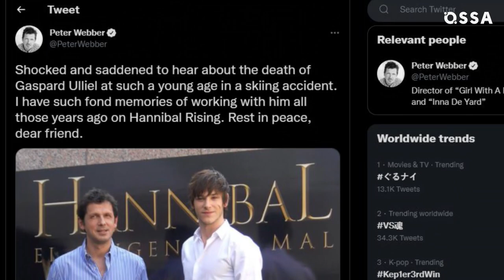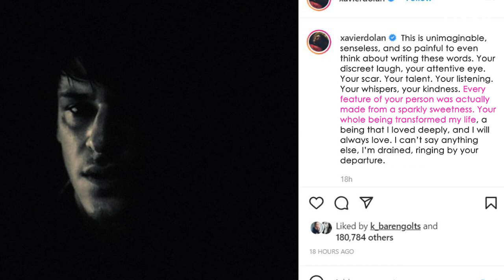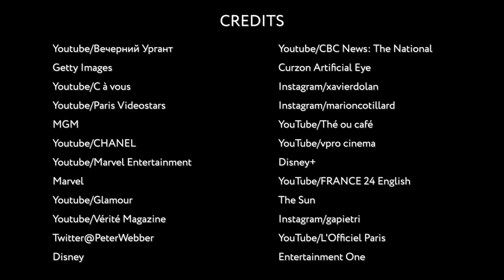The Shocking Details Behind Gaspard Ulliel’s Untimely Passing |⭐ OSSA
French actor Gaspard Ulliel has passed away after a ski accident in France. He was 37. Gaspard Ulliel fatal accident happened just a month before he was set to appear in Marvel’s new series, Moon Knight, alongside Oscar Isaac and Ethan Hawke.

But his career was impressive long before he joined the Marvel franchise. In 2007, he played a young Hannibal Lecter in Hannibal Rising – his first English role. Gaspard was also the face behind Chanel, and a regular at the Cannes film festival.

In this video, we’re covering the details of his untimely passing, as well as how the rest of the world reacted, with a focus on celebs react to Gaspard Ulliel. It’s a sad day, but let’s honor the OSSAm actor, and remember his amazing legacy. Don’t go anywhere.